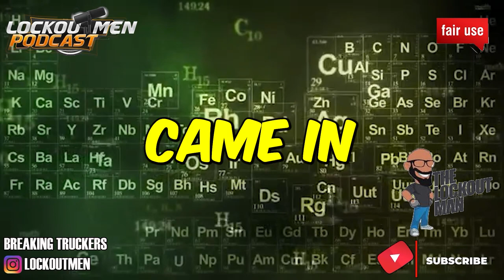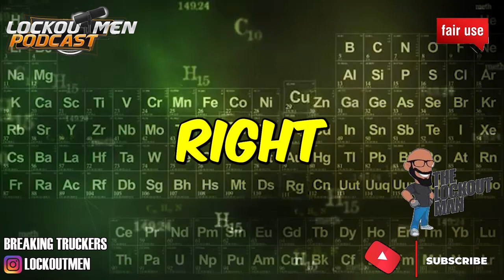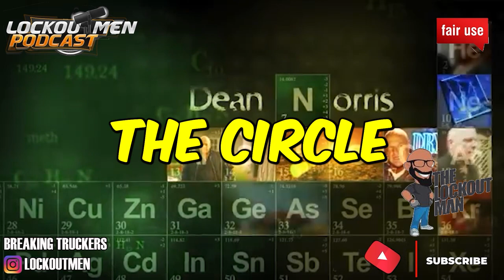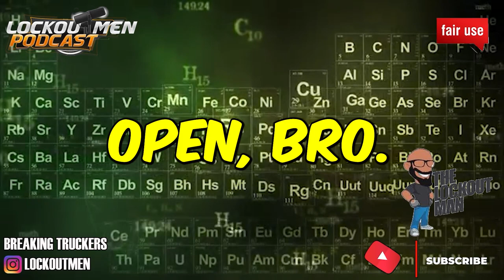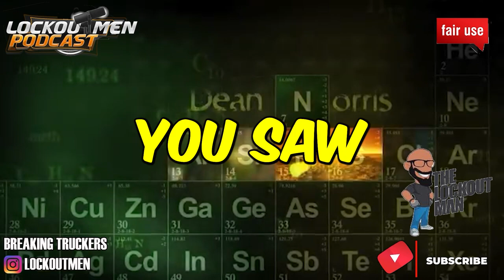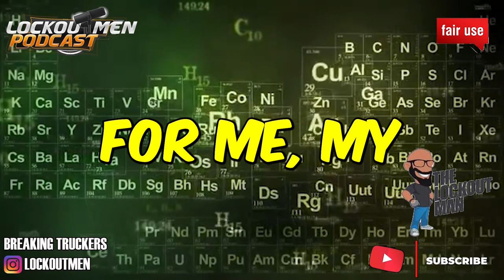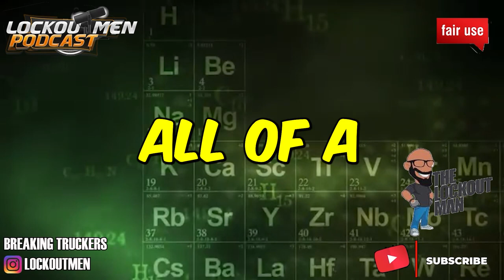REAL OUTLAW TRUCKING IN THE 80S | The Recruiter Call Channel ☎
In Today’s Episode: REAL OUTLAW TRUCKING IN THE 80S

If you enjoyed this video, please...